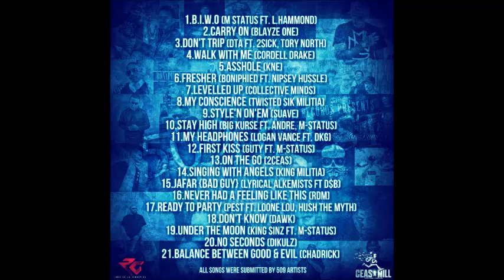Jafar (BadGuy)-Lyrical Alkemists D$B